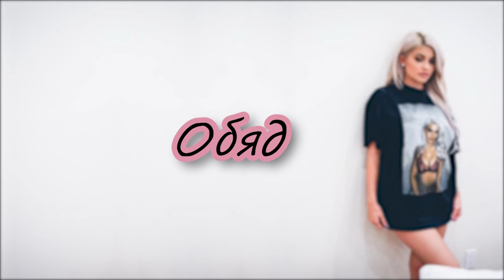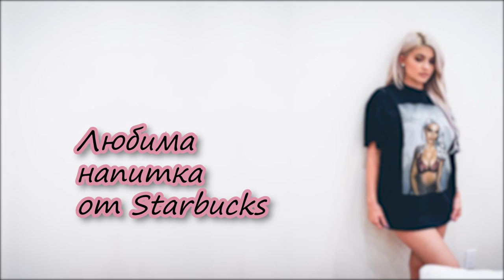ЯМ КАТО KYLIE JENNER ЗА ДЕН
Хейй…!! В днешното видео ще ям като Kylie Jenner/Кайли Дженър за цял ден!! Ако искате да продължа с тази поредица, моля, оставете ми коментар, за да знам, че ви харесва! Обичам ви! 💋

Коментирайте “алохаа” ако четете това😄

💞Не забравяйте да се абонирате за мен и да ме последвате в Instagram:

❤️Гледайте видеото без да превъртате и секунда, защото по този начин, помагате за развитието на канала! Дайте палче нагоре и коментирайте.